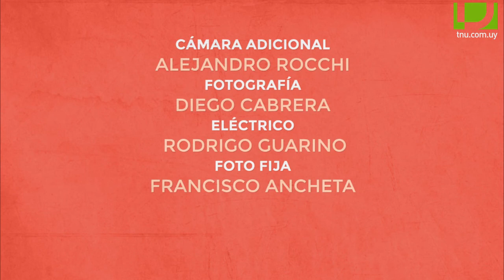Los invitados de La comanda: María Noel Riccetto